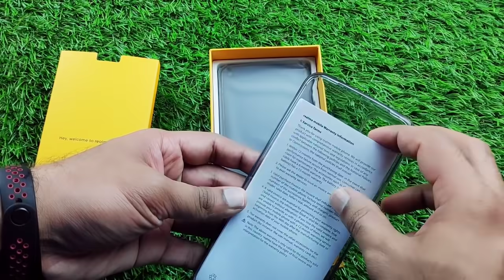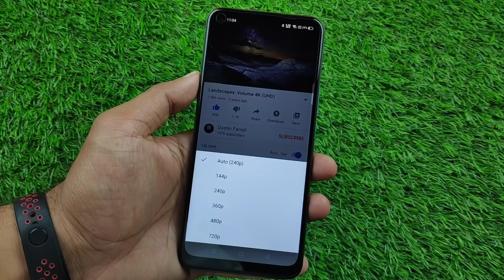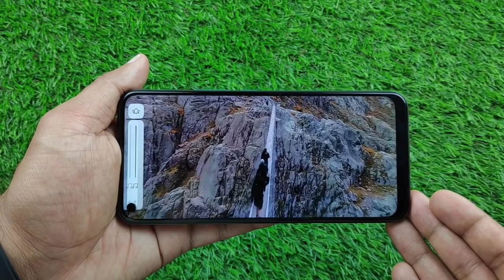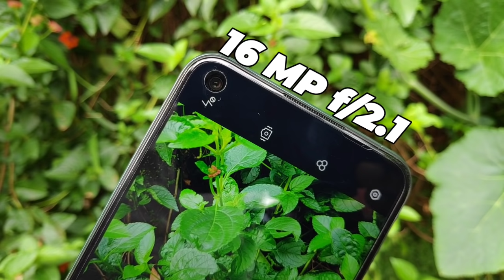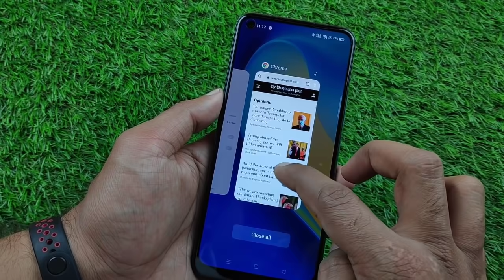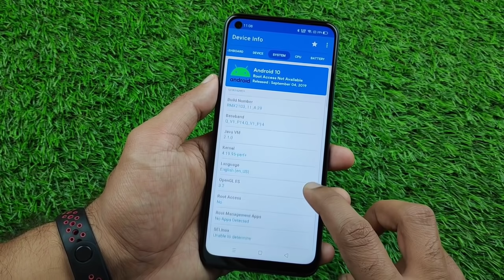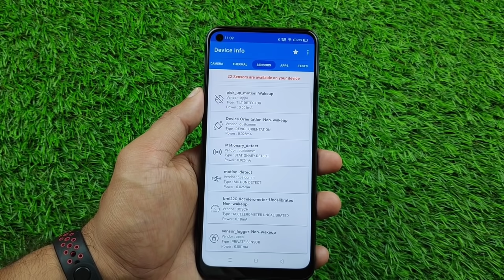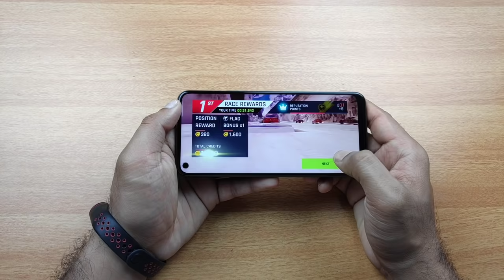Realme 7i Malayalam Review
BEST BUY LINK FOR THIS PRODUCT
Color I bought

Hey there guys in this video we are going to take a deeper look into Realme's all new Realme 7i, which is the latest addition to realmes' number series. In this video we will be reviewing Realme 7i. I have also included a brief unboxing experience section so that you can know what's in the box of Realme 7i.
Realme 7i is priced at 12000 rupees. Is this the best smartphone for 12000 rupees? Is realme 7i a quality smarphone? Answers to these questions are well described in this video.
Which should I pick: Realme 7i or Redmi Note 9? A clear and short answer is mentioned in the last part of the video.
I am sure this video will help you.

My Camera
My Tripod (favorite)
Camera holder

MY PERSONAL GADGETS:
Mi Band 3
Custom strap

A SMALL REQUEST:
Also share this information with your friends, because sharing is caring - lets help them too.

About Arcks Tech Edu
Arcks Tech Edu is a young Malayalam tech channel created to cater up to date technology content to mallu audience around the globe.
We focus on unboxing and reviewing smartphones and consumer electronic gadgets. We are experts in camera test, gaming reviews, comparisons, and special feature videos.

For Fans Of Rajuettan & Sasi Tharoor:
Arcks Tech Edu is a dazzling platform that caters to the technological concerns of the effervescent Mallu population. The channel is handled with proper attention and dedication, by a crew of high-spirited youngsters who are passionate about the trends in the ever-growing world of digital marvels. Rooted in the lush green and comfy soils of a picturesque Idukki, this emerging online realm of digital information disseminates its ideas in Malayalam to its receptive audience. The operating head of the channel is a 90’s techie kid who knows the best of both worlds, thus aiding in a budget friendly yet trendy analysis. With its expertise in camera tests, gaming reviews and special feature videos, the channel is sure to engage your digitally curious minds.